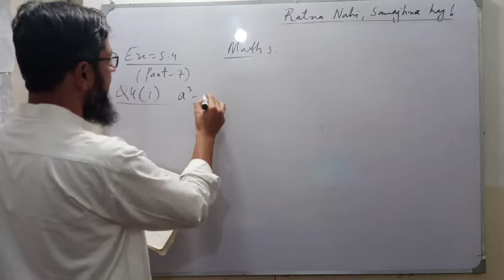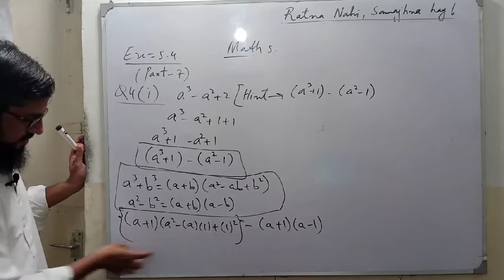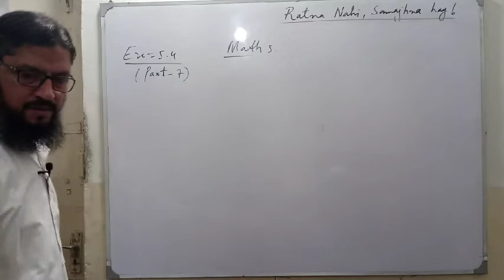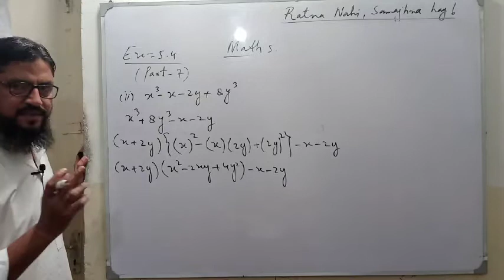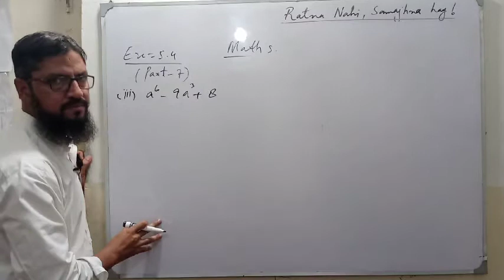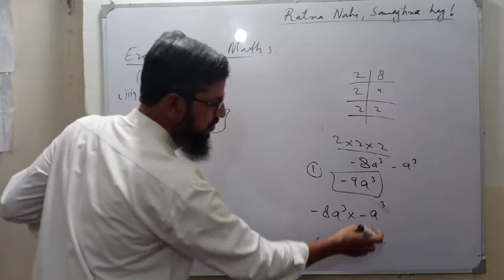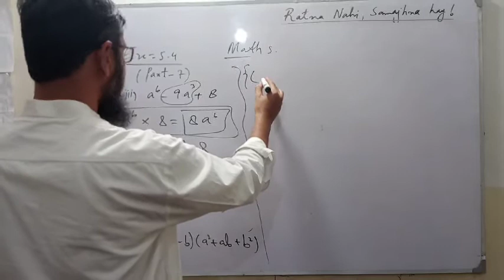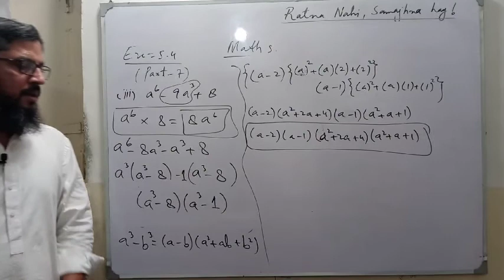EX 5.4 PART 7 MATHS 9TH-10TH SINDH TEXT BOOK BOARD